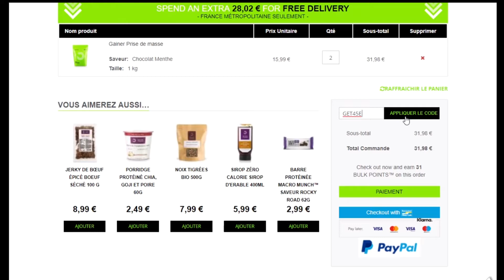Code promo Bulkpowders vérifié en vidéo